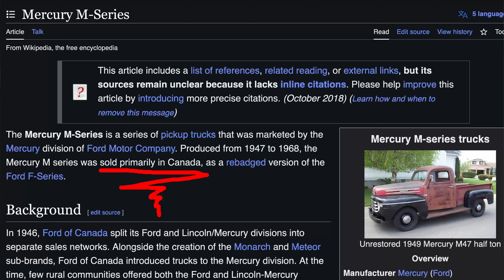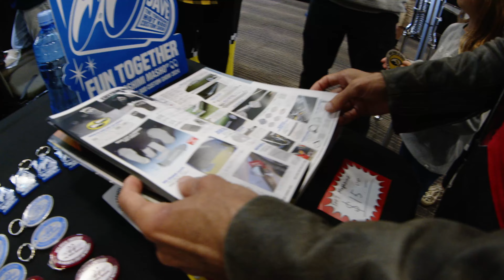NSW Hot Rod and Custom Auto Expo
Storytelling is the most important skill you're never taught.

Wastie Birdo's book about his battle to reopen the Norwood, Ohio Firebird factory and build the first new cars the world has seen since the apocalypse